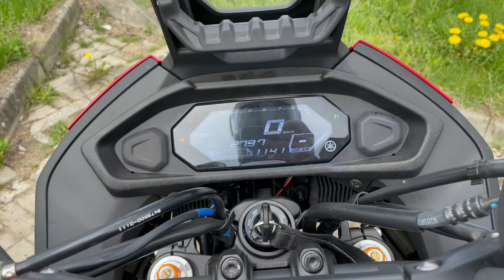Zwiedzamy Bolesławiec i Lubań